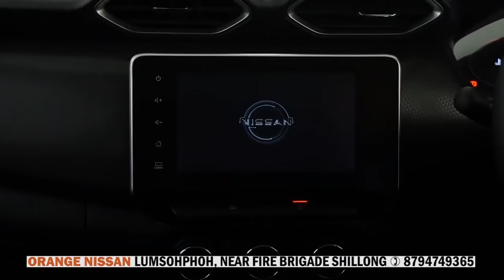NGAT COVID-19 U NONGTREI KA MEGHALAYA RURAL BANK, MARKASA